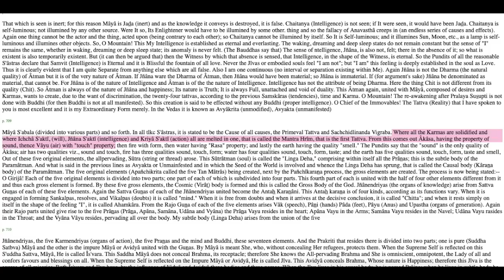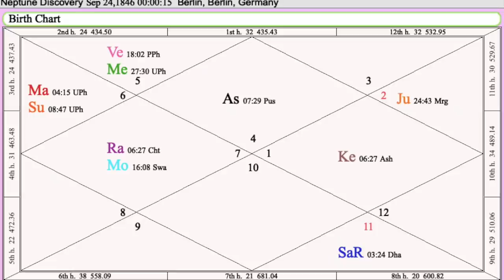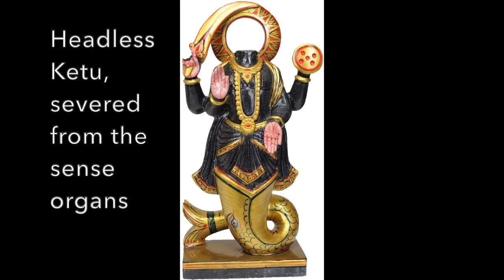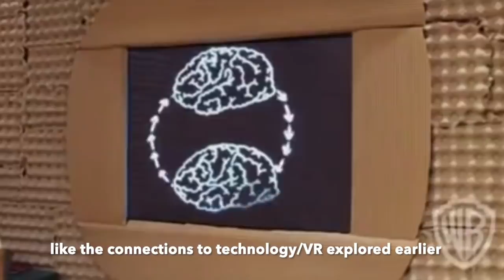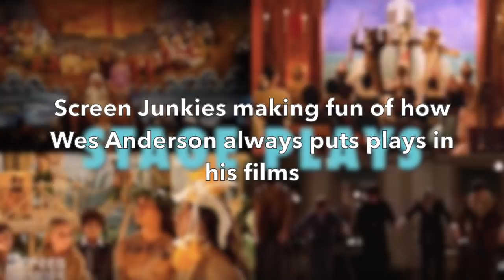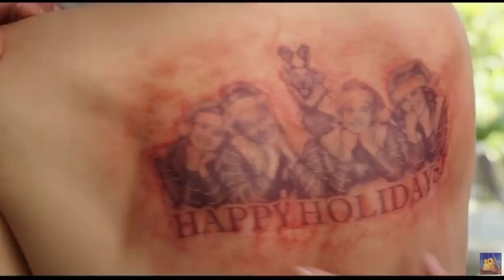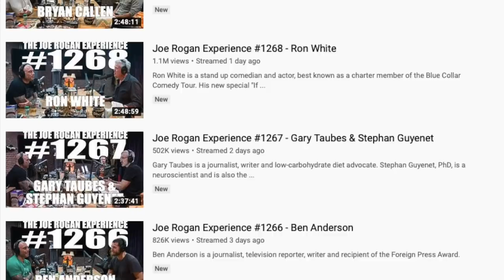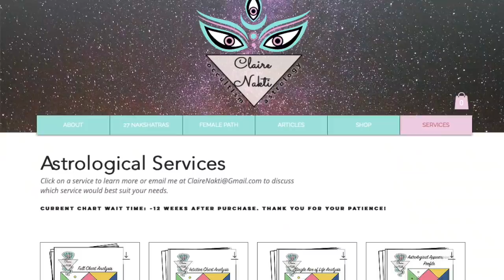SWATI NAKSHATRA IN THE MODERN WORLD | Secrets of Maya 🌌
Considering Swati nakshatra's expression in the modern consciousness (through its male & female natives) to reveal deep secrets about its archetypal cosmic manifestation, using case studies & visuals such as clips, photos, and more. Swati is located from 6° 40'  - 20° 00' Libra (Tula). I seek to take you on a true exploration and journey of this Nakshatra, to allow you to have an "experience" of Swati, as well as tap into your unconscious prior knowledge/intuition about this lunar mansion.

Over 70 well-known Swati natives are referenced in the video, regarding their life, works, and personality.I also included 3 subscriber examples-- email me your chart & photo to be featured in research in my future content (much appreciated!).

TIMESTAMPS for replay reference (but I recommend watching it in order initially because the information builds on itself):

00:00:48 Vayu & Bhuvaneshwari (Traditional Associations & Background)
00:07:22 Swati Astrological Physiognomy (Facial Traits)
00:08:41 Saraswati
00:09:47 The Expanding Universe & The Cosmic Egg
00:18:33 Virtual Reality (Merging Nature & Technology)
00:26:47 Astral Projection & Lucid Dreaming
00:33:56 Miniature Universes & Imagination
00:37:39 Learning Through "Play"
00:41:11 Socialites & Heiresses
00:46:25 "Blowing in the Wind"
00:48:17 Amplifying the Ego of Others
00:59:39 Love & Devotion

For anyone who has been looking for help determining their Planetary dominance type, I now have a planetary dominance service on my site for only $20 where I analyze your chart and appearance to determine your primary and secondary planetary influences. That service (& all my others) can be found here:

Donate so that I have the time and resources to keep expanding my research & providing free content: (endless appreciation!!)

$5 Study Guide to learn VedicAstrology & Nakshatra Basics (especially if you want to start learning the nakshatras and all their attributions)

Instagram: @claire.nakti (follow for astrology & occult writings)

Especially considering Swati Moon , Swati Ascendant Lagna, Swati Sun , Swati Ketu, Swati Rahu, Thula,

NOTE: Joe Rogen's birth time is now available and it is Chitra Moon, not Swati. He does have Ketu & Mars in Swati.